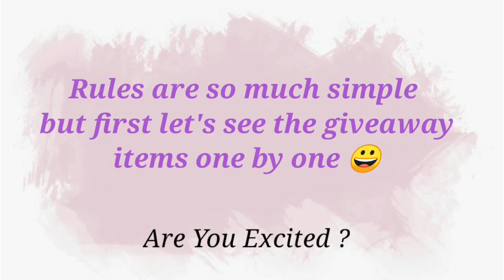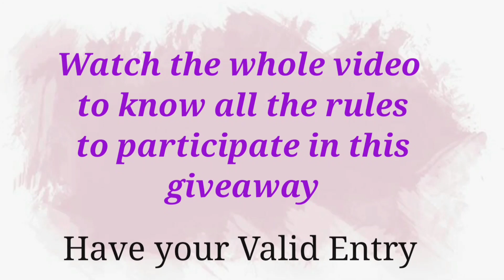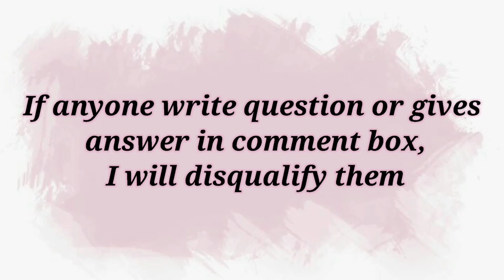Giveaway2022/Stationary Giveaway/Giveaway/Huge Stationery haul/Craft Giveaway/giveaway announcement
Hello Friends !

We are thankful to you all for your love and support.

♦️This is Second Giveaway in my Channel participate and win free gifts🎁🎁

You don't have to do much to get your valid entry to this giveaway. Just Follow The Rules To Participate.

👇👇Rules👇👇
(Check ✅ in video)

🌺 Second giveaway starts 11 February 2022 ends on 31 March 2022

We will Announce Winners through a new YouTube video

File folder
White papers
Colour papers
Glitter foam sheet
Tissue papers
Drinking straw
Face masks
Pencil box
Thermocol balls
Ear buds
Ice cream sticks
Colourful icecream sticks
Black & Blue ball pen
Double sided foam tape
Cello tape
Glitter tape
Cartoon Stickers
Beads stickers
Sketch color pens
Scale
Fevicol
Magic glue
 Nip Pencil
Black sketch
Pencil
Sharpner
Eraser
Bouncy Foam Clay

🌈💟These all gifts equally divided  between 2 Winners 🏆

Not ❌ international

Lots of 💕
Swati's Creative World

Giveaway2022/Stationary Giveaway/Giveaway/Huge Stationery haul/Craft Giveaway/giveaway announcement/Giveaway 2022/giveaway announcement/huge craft giveaway/28+ craft supplies/giveaway gifts

Topic covered:-

Stationary haul
Huge stationary haul
Win free gifts 2022
Stationary lovers